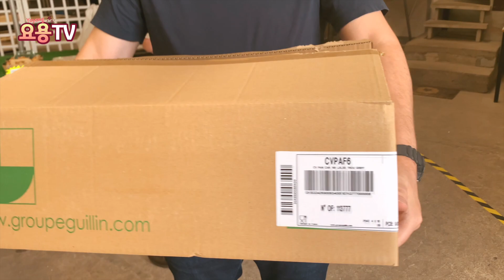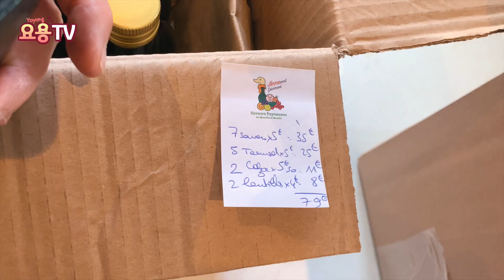#08 [Sub] 프랑스 농장 방문기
프랑스 농장을 다녀왔어요.
유기농 오일, 야생 블루베리, 베이컨등등을 샀고 굉장히 긴 하루를 보냈답니다.